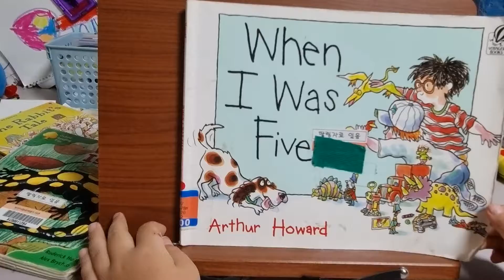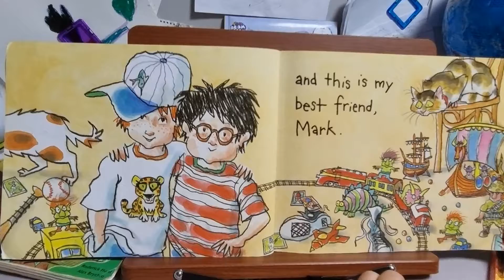When I Was Five. Arthur Howard